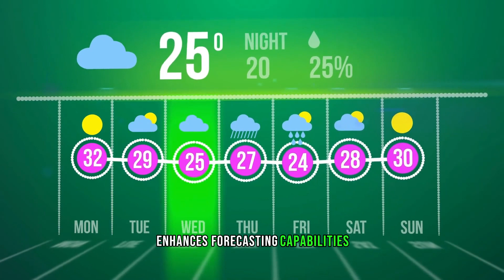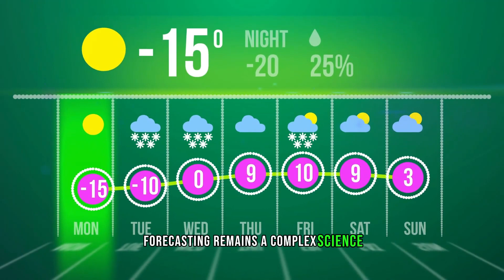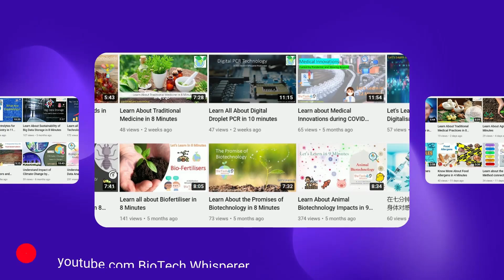The Future of Weather Forecasting Technology and Impact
Explore the advancements in meteorology that have revolutionized weather forecasting. Understand how accurate predictions shape agriculture, aviation, and disaster preparedness, and what the future holds for this vital science.